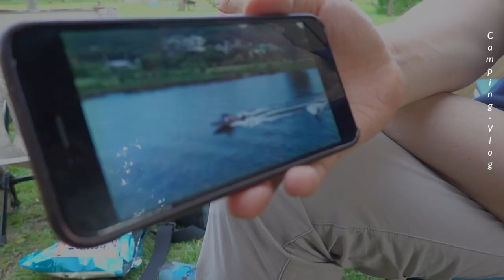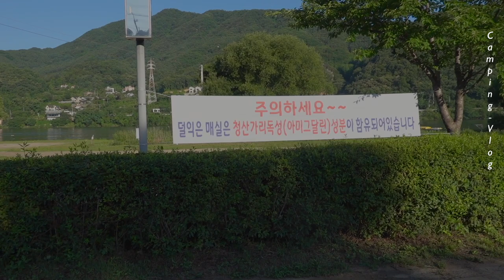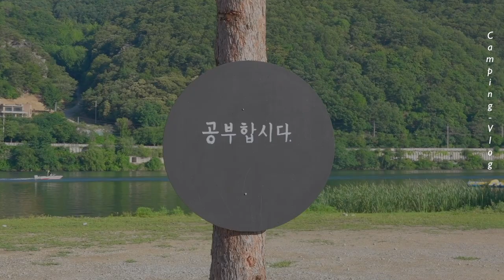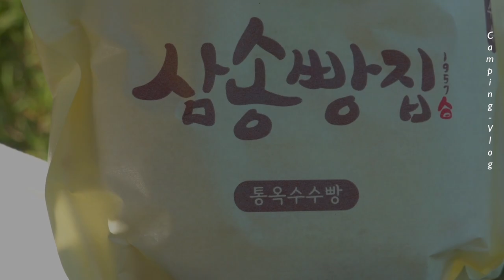[ 캠핑 브이로그]🏕일상을 벗어나 캠핑을 가다.ㅣVlog l 캠핑 ㅣ캠핑한끼 ㅣ 비화식캠핑 ㅣ 캠핑요리 l Camping l 여성캠퍼 l 솔로 ㅣ 캠핑감성 ㅣ 여행 ㅣ초보캠핑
친구의 결혼식에 다녀와 급 캠핑장에 다녀왔습니다.
역시 캠핑은 언제나 즐겁습니다.
영상, 재미있게 봐주시길 바랍니다.